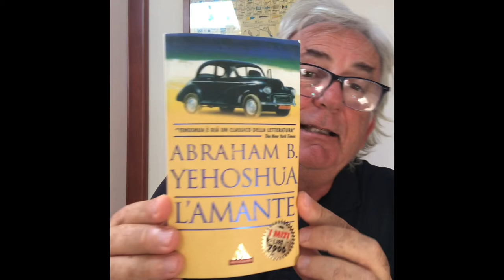Rileggendo Abraham B. Yehoshua - 1 / l’amante ABRAHAM B. YEHOSHUA / l’amante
Il primo romanzo del grande scrittore israeliano